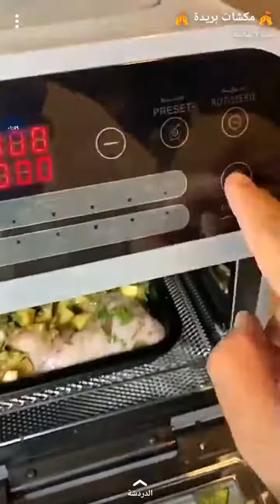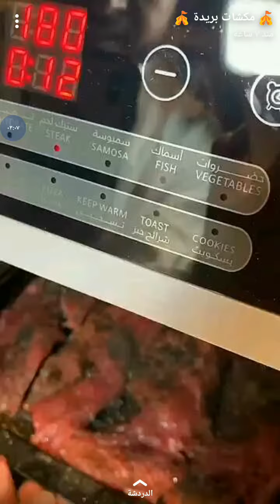أطباق شهية👌🍖🍛 ومتعددة من طبخات مكشات بريدة بقلاية اديسون الهوائية